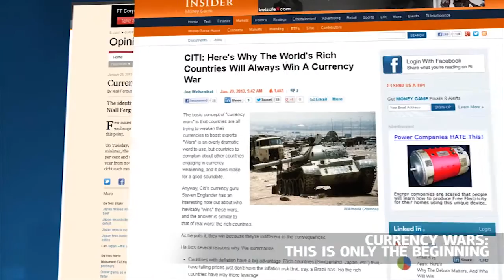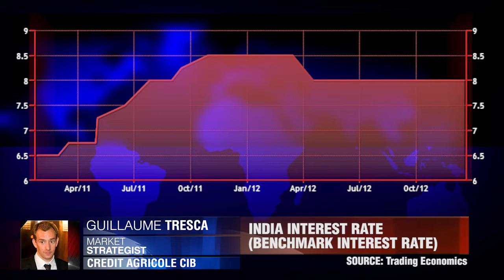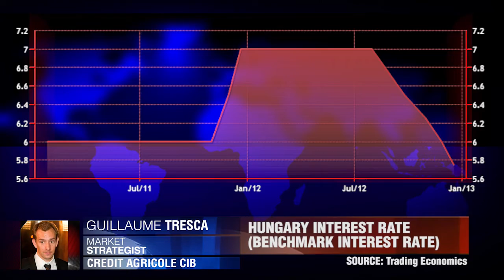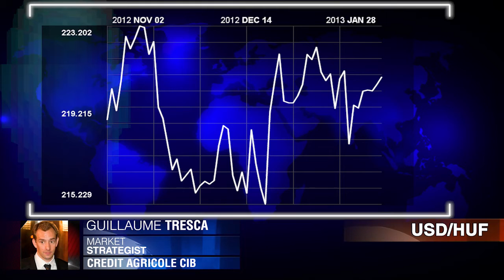CA-CIB On Currency Strategies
With Central Banks continuing to indicate their intentions to depreciate their currencies, some analysts have commented smart investors would take their money to Emerging Markets.  Monica Gibson, is joined by Guillaume Tresca from Credit Agircole to discuss